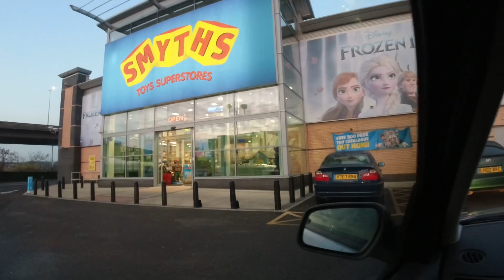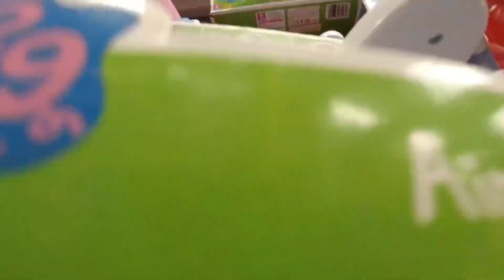Christmas Presents Shopping Vlog | Buying presents for Sandhya & Diya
Hello Friends !

In this video we are going to get Christmas presents for our daughters Sandhya & Diya !
We will take you with us to a huge toy store in London : Smyth Toys !

Aiste & Sharath

🤍 MULTICULTURAL FAMILY LIFE 🤍